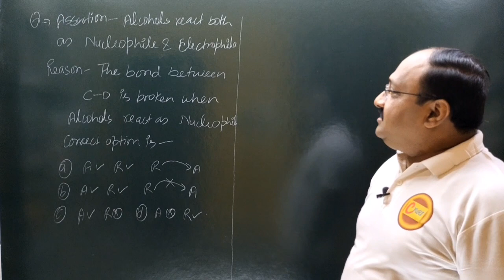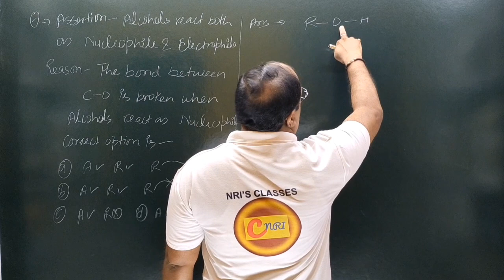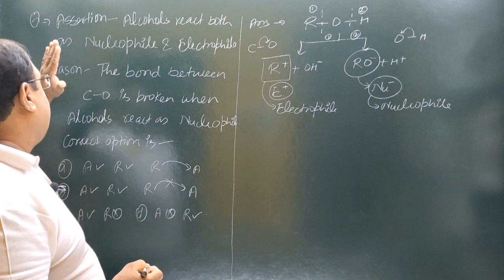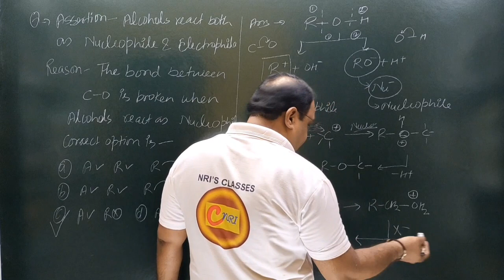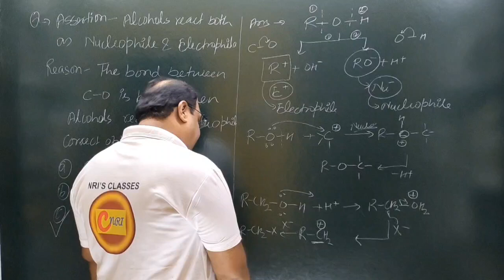react both as nucleophile & electrophile#reason#the bond between C-O is broken w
nri's chemistry classes
nri's classes
assertion alcohols react both as nucleophile & electrophile#reason#the bond between C-O is broken when alcohols react as nucleophile.